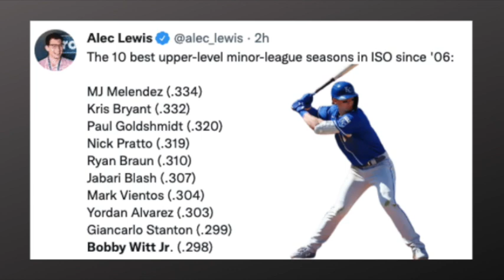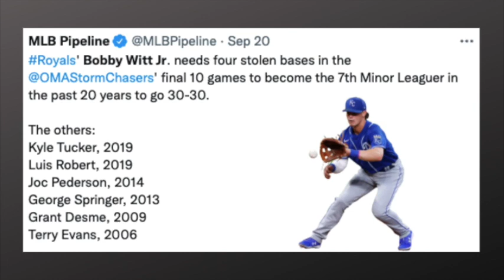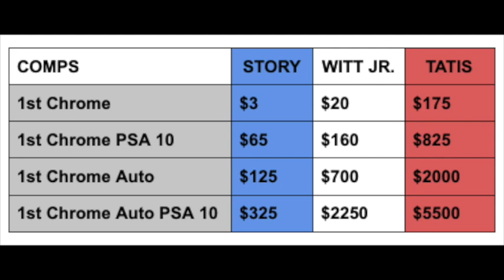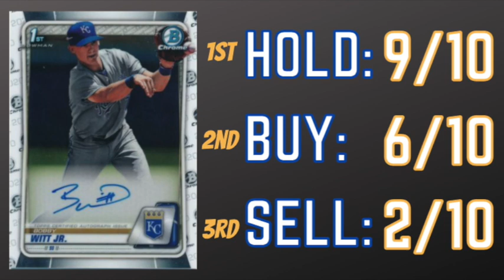Bobby Witt Jr. - Buy, Sell, or Hold! 2020 Bowman Chrome Baseball Cards 2021 Top Prospects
In this video I did an in depth analysis of Bobby Witt Jr's offensive upside in order to determine whether I would Buy, Sell, or Trade his cards at this point in time.  He is a special player with Superstar potential!